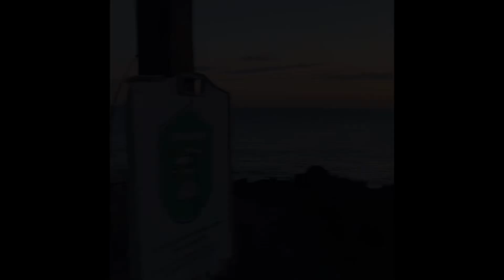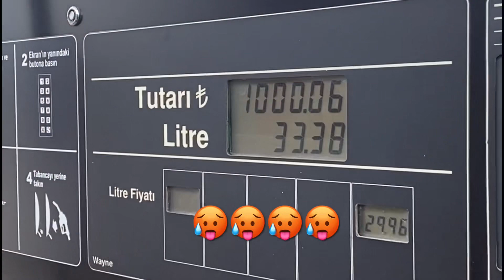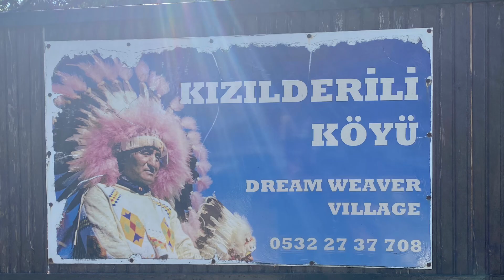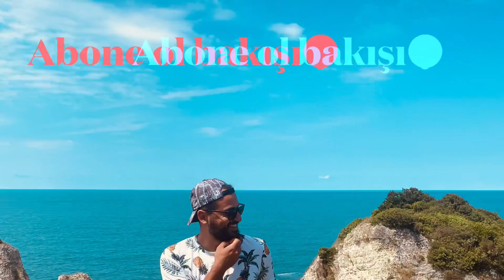Karavan Tatili VLOG - Türkiye'de Kampı Alanları, Yeme İçme, Şile Ağva Sahilleri, Öneriler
Karavan tatili nasıl yapılır, a’dan z’ye karavan kampı önerileri için tıklayın

Blog linkinde karavan tatili maliyetinden, fiyatlardan, karavan kiralarken nelere dikkat edilir, karavan tatiline çıkarken yanımıza neler almalıyız karavanda tuvalet ve banyo gibi tüm detaylara ulaşabilirsiniz. Sorularınız olursa yorumlar kısmına da yazabilirsiniz :)

Türkiye'de karavan tatili yapmak çok istediğim bir deneyimdi. Sonunda şahane manzaralı karavan kampı alanlarında 4 günlük unutulmaz bir karavan deneyimi yaşadım. Karavan ile seyahat etmek ve karavanda vakit geçirmek gerçekten muazzam bir deneyimmiş. Sıradan tatilleri bir kenara bırakıp en kısa sürede mutlaka karavan kiralayıp bu şahane tecrübeyi yaşamanız gerekiyor! Yol açık, yola çık :)

Karavan tatili hakkında bilmeniz gereken her şey

00:00 - 1:23 Fragman
1:24 - 5:51 Sahil Kamp İstanbul Şile
5:52 - 7:47 Karavanın İçinde Neler Var
7:48 - 12:50 Sahil Kamp İstanbul Nasıl Bir Yer(WC,Banyo,Çadır alanları, Bungalow ve Glamping Konaklama yerleri)
12:51 - 13:16 İstanbul Kamp Şile Sahili ve Denizi
13:17 - 15:15 Karavan Parkı, Karavanda Yeme İçme
15:16 - 16:27 Şile’de Ormanda Off-Road
16:28 - 19:12 Şile’de Şahane Gün Doğumu (karavan parkında gün doğumu ve gün batımı izlenebiliyor)
19:13 - 20:10 Karavanda kahvaltı, sucuk ekmek, karavan terasında kitap keyfi
20:11 - 20:58 Şile’de Ağva’ya Yolculuk, Şahane Yol Manzaraları
20:59 - 21:40 Akçakese Bungalov Koyu, Kızılderili Köyü
21:41 - 22:49 Şile Ağva Arası Gözleme Molası
22:50 - 23:28 Kurfallı Sahili
23:29 - 23:28 Ağva Green Park Camping (kahve, kahvaltı, tavşanlar)
23:29 - 26:40 Kilimli Koyu
26:41 Dönüş :(